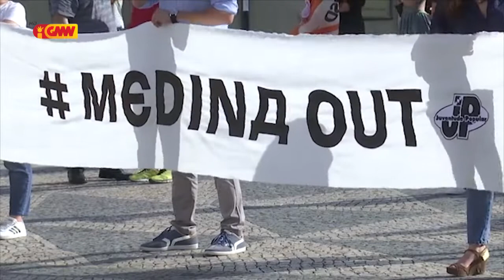CPLP na GMN edição 14 de Junho 2021